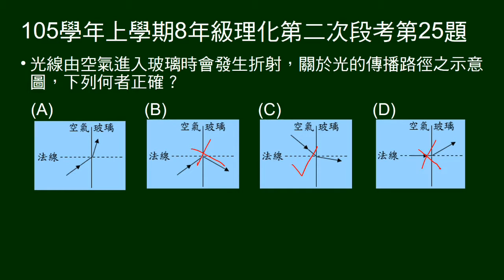105學年上8年級理化二段第25題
四個圖示，問光由空氣進入玻璃折射情況。